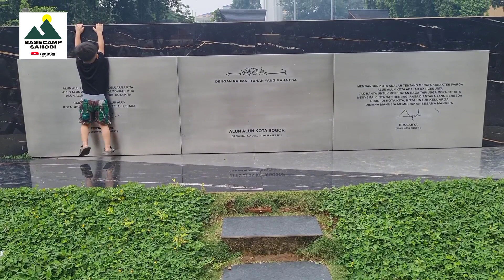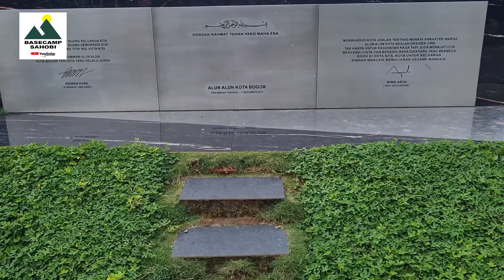ALUN ALUN KOTA BOGOR ARENA REKREASI & BEROLAH RAGA DI TENGAH KOTA